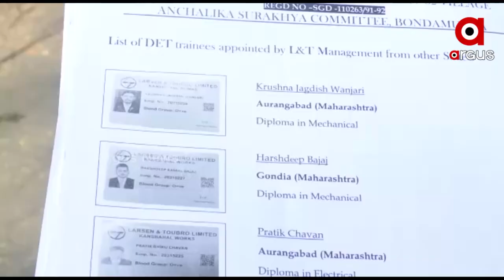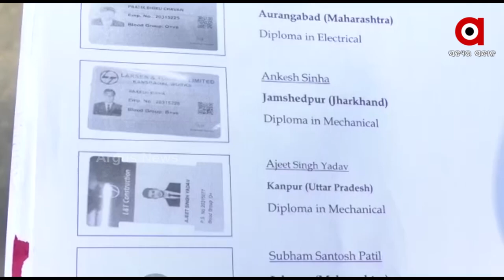Tribals Demanding Jobs protest in front of the L&T factory's main gate of Rajgangpur, Sundargarh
Tribal of Rajgangpur, Sundargarh protesting in front of the main gate of the L&T factory demanding employment after they lost their land for the factory.